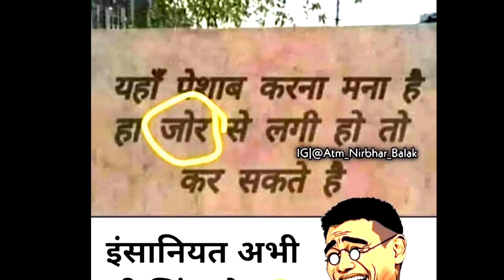😁😀😁😂इंसानियत अभी जिन्दा है